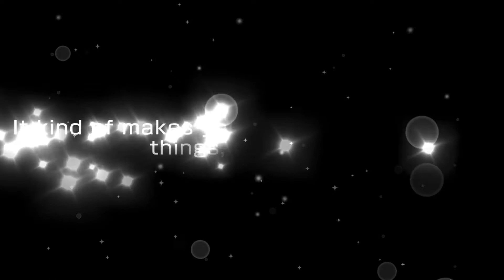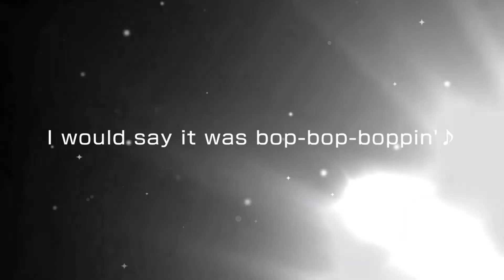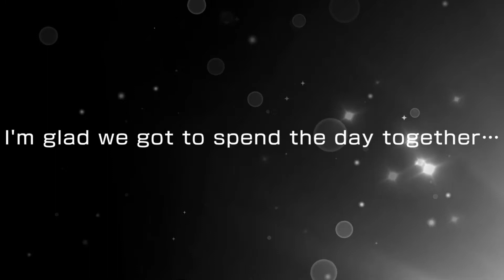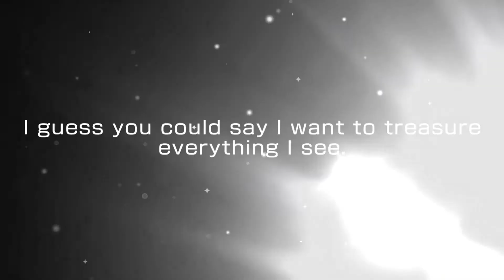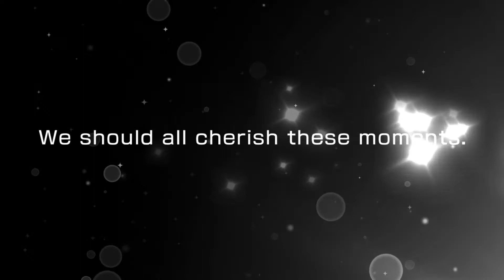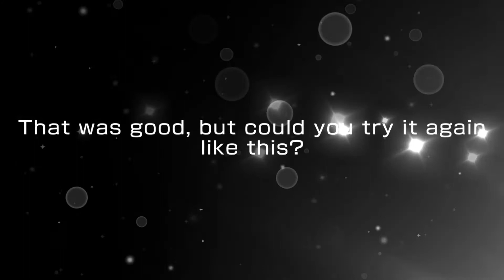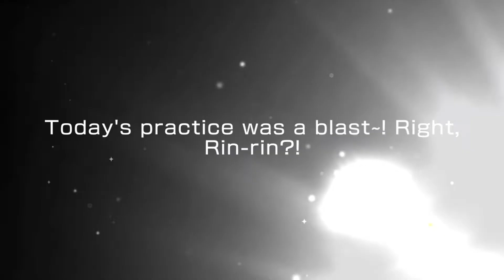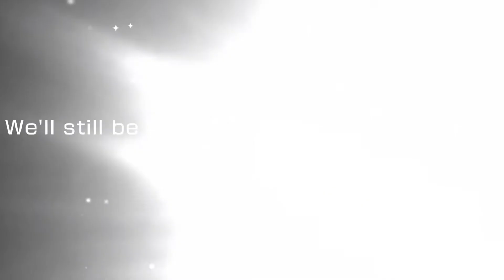42.500k Stars for Christmas and Rival Chevaliers Kaoru!!!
Remember when I said I’m not gonna do bandori anymore? I missed Kaoru so I went crawling back :) Fallen Julia and the double Umi/Riko scout coming this weekend!

Thumbnail assets
Background: